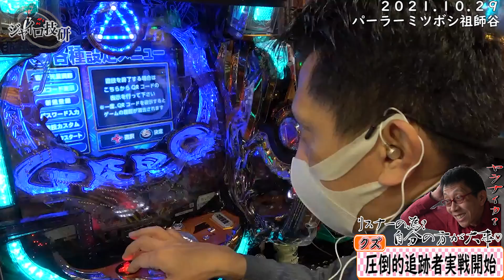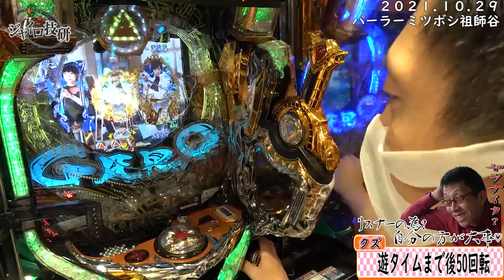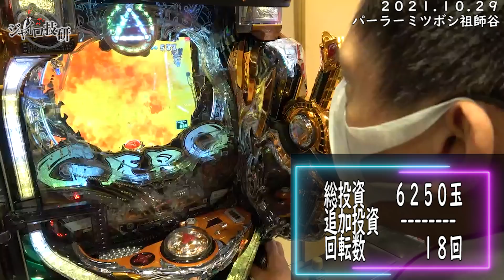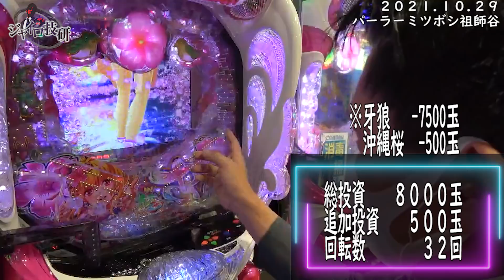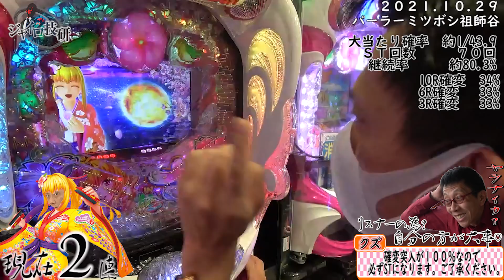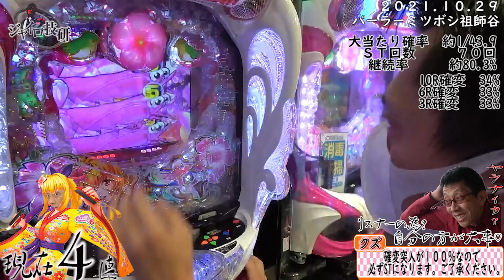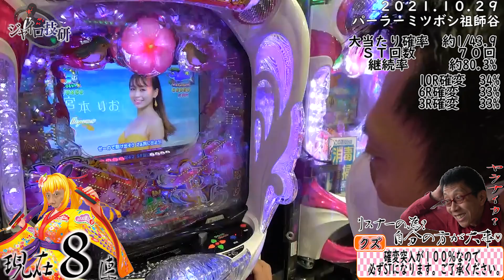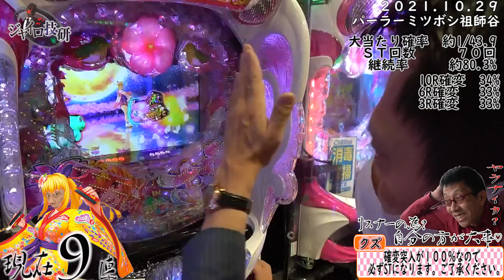牙狼月虹・沖縄5桜│【返り討ち】黄金騎士時々沖縄桜【第210話】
第210話「黄金騎士時々沖縄桜」

最近ははじめに何か打った後に沖縄5桜へ
で、だいたい返り討ち。
10月の負債、20万は取り返せるのか？
※多分無理

【出演】ジャイロ【カメラ】ジャイロ【編集】T

実戦店舗】パーラーミツボシ祖師谷…（東京都）